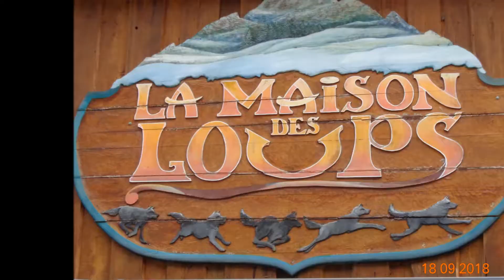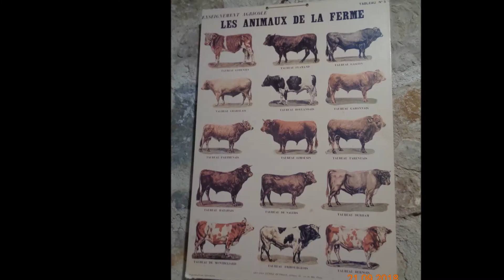P ax 2018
Générations Mouvement fédération du Gers